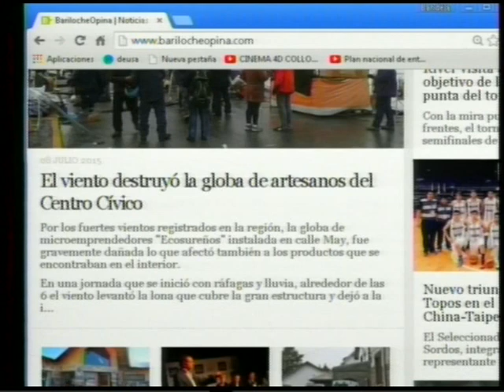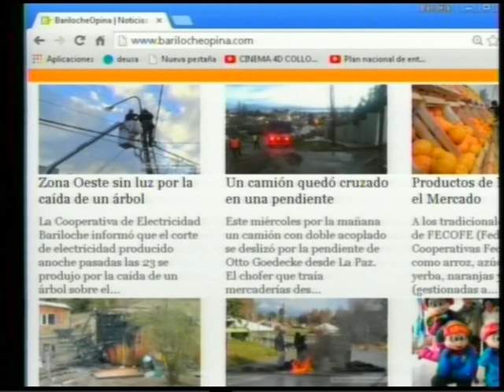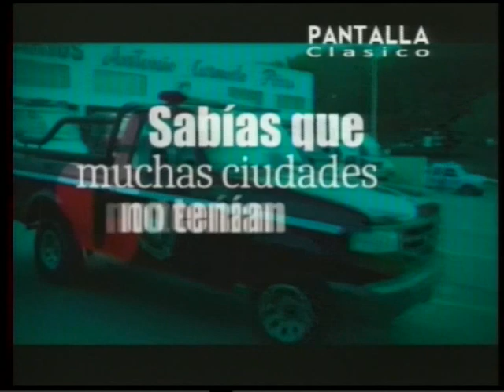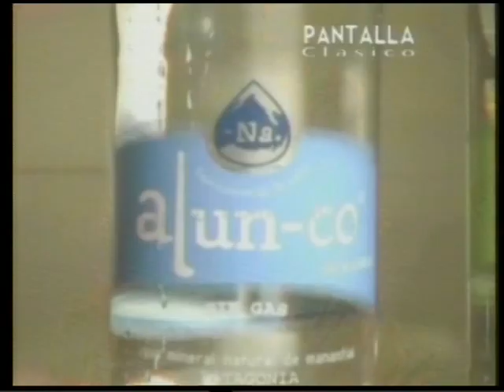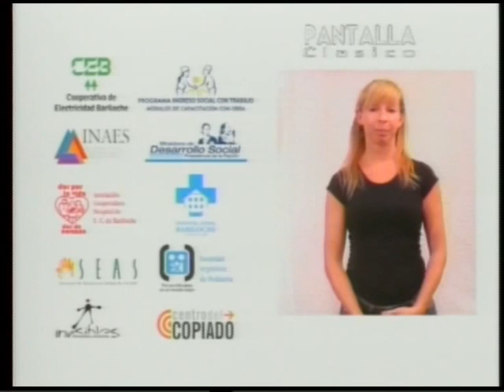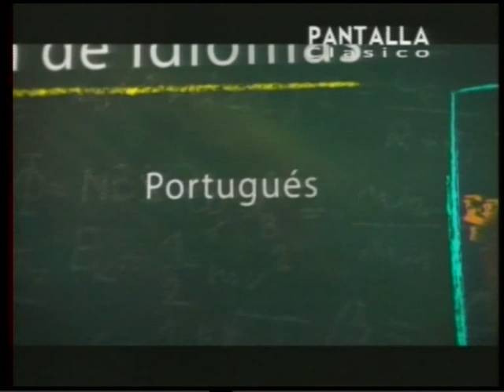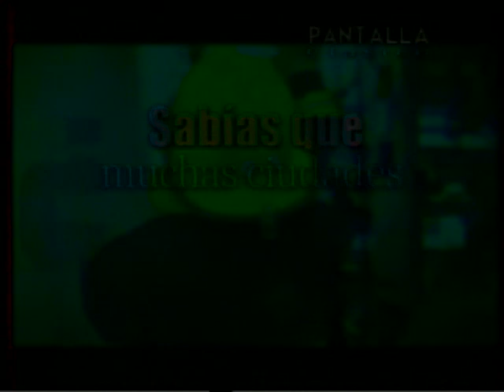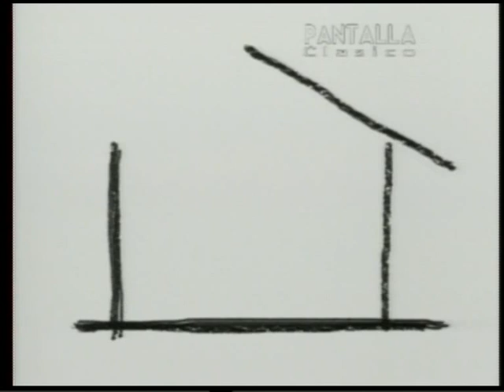08 07 15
El Miércoles 8 fue gris en la ciudad pero cálido en nuestro programa, jugamos al golf con Osvaldo Nemirovsci quien es Dirigente Peronista y nos comento entre otras cosas, sobre su vida y la profesión que ama.
Nos visito Mariana Dascanio del Área de Comunicación de CÁRITAS y ALEJANDRO DALLA CIA quien pertenece a la Comisión Directiva de CÁRITAS quienes nos comentaron de la peña solidaria del Sábado 11.
También nos acompaño uno de los músicos que toca en la peña, el es Javi Silva y nos delito con su guitarra.